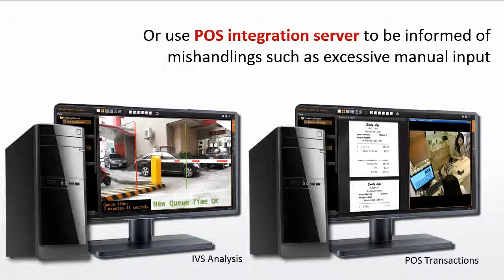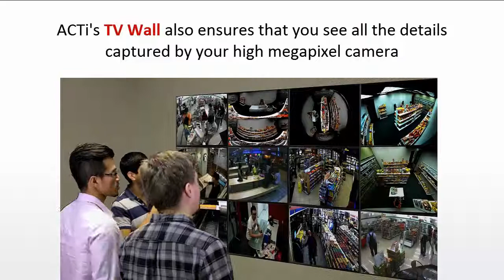Video Management System Product Introduction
This video is a quick overview of our Video Management System as part of ACTi's Unified solution product offering.